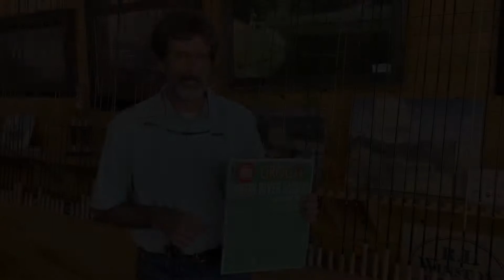FFG PROMO FT